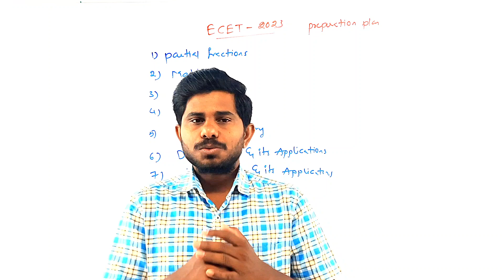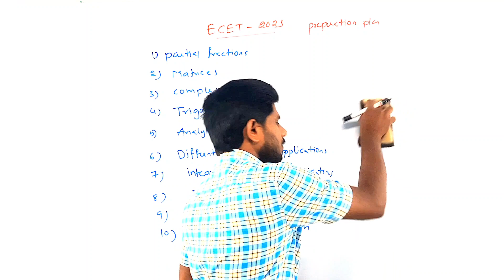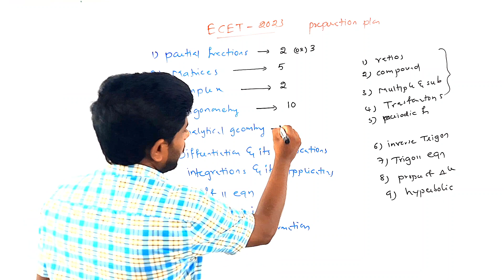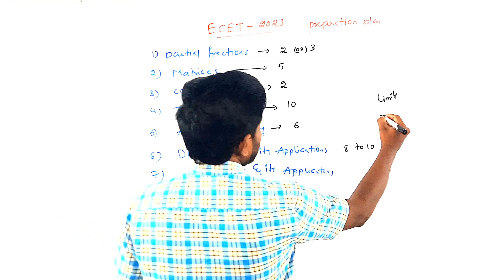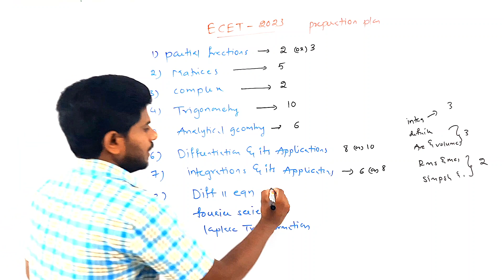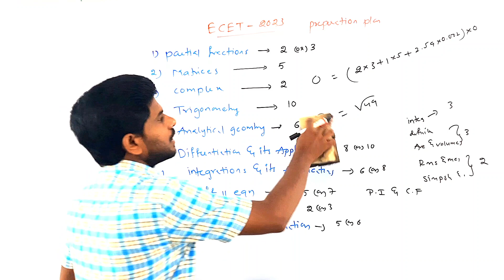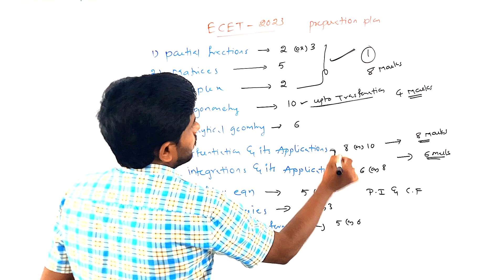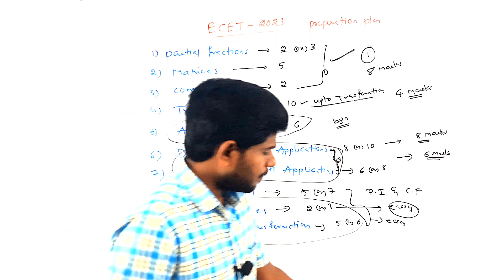ECETmathematics weightage for 2023//ECET పరీక్ష కోసం maths ఎలా చదవాలి//@naveenreddyMATH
hi everyone
in this videos has ecet maths weigahtgae and about short term ecet coaching